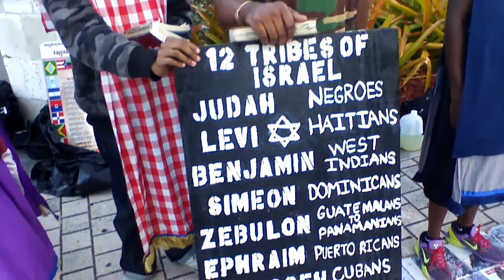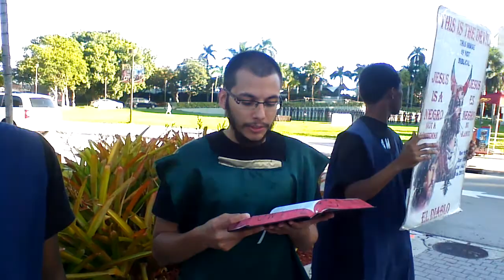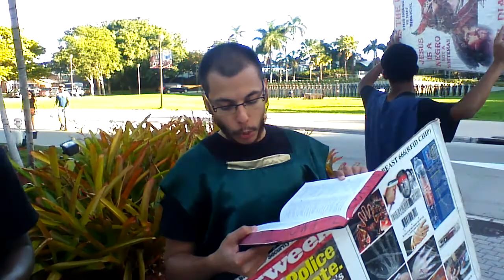We Are Sent To Warn Rebellious Israel Of Their Destruction